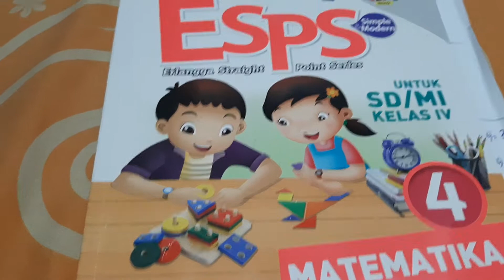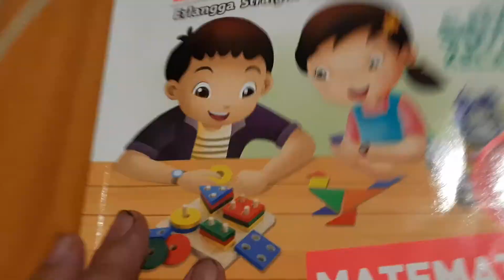ESPS 4 - Matematika - Hal. 06 | Latihan 2 ( No. 02 - 05 )